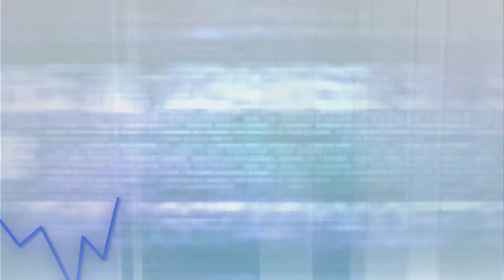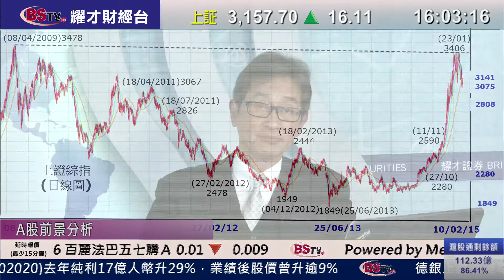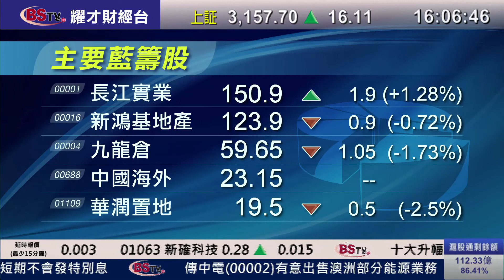耀才財經台 全日總結 謝美琪 郭思治﹣港股跌破本月低位，恆指全日跌213點收市